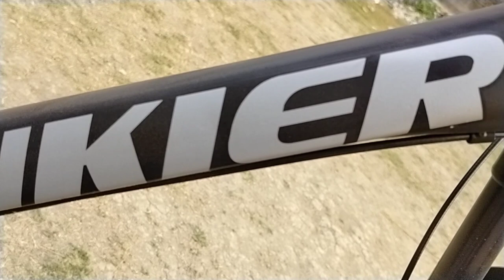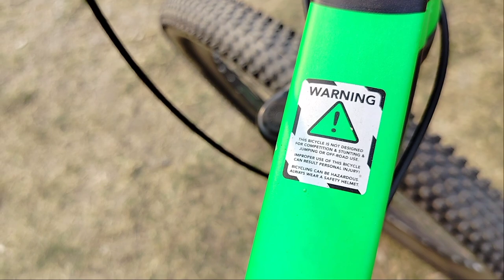MY NEW GEAR CYCLE || FUNKIER F 30 || MONO'S VLOGS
Hi
Hello
Namaskar
MY NEW GEAR CYCLE || FUNKIER F 30